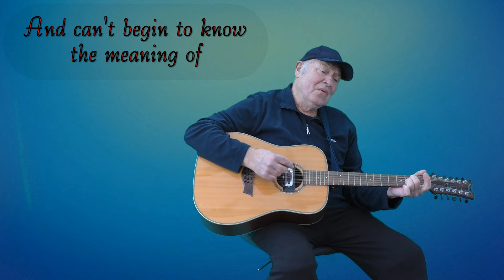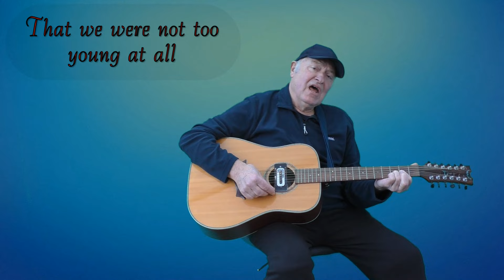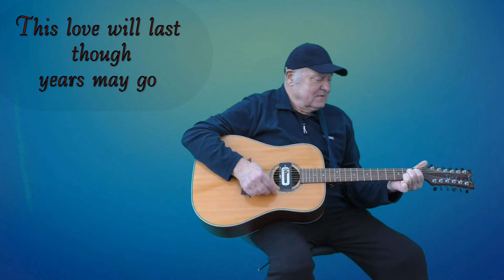TOO YOUNG Nat King Cole cover version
Too Young" is a popular song, with music written by Sidney Lippman and lyrics by Sylvia Dee. A recording of the song was released by Nat King Cole in 1951, which reached No. 1 in the United States and became the best-selling song of the year